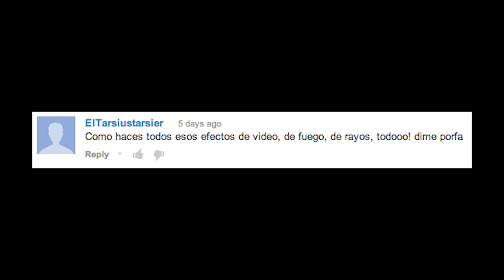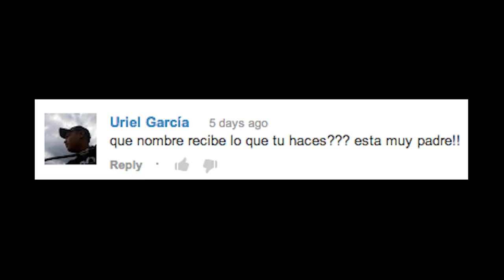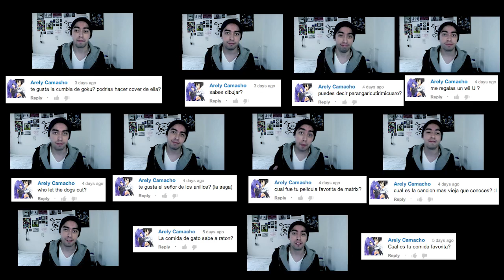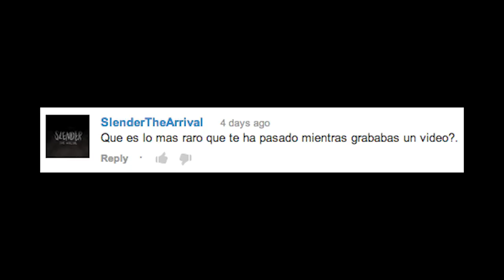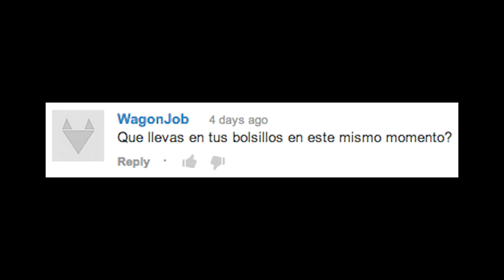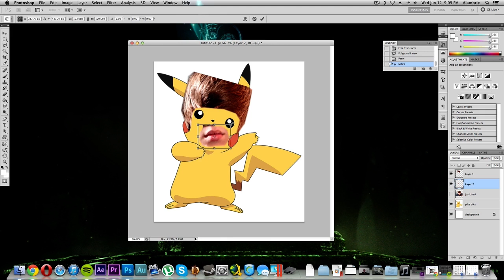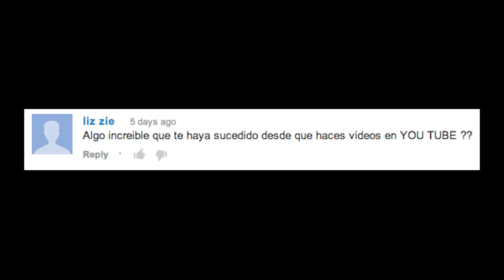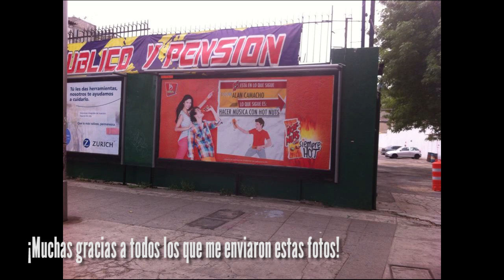Ask Alambrix #4 - ¡Guantes Alambrixeros!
El día de hoy respondo preguntas como: ¿Tienes novia!? y ¿Dónde compras tus guantes!?

"Ask Alambrix" es la sección en donde tu me envías tus preguntas y yo te respondo lo más Alambrixmente posible. Puedes enviarme cualquier tipo de pregunta, entre más creativa: mejor. :)

Vota: ¿Qué cover quieres que haga para el siguiente Alambrix-video?
* Blink 182 - I miss you